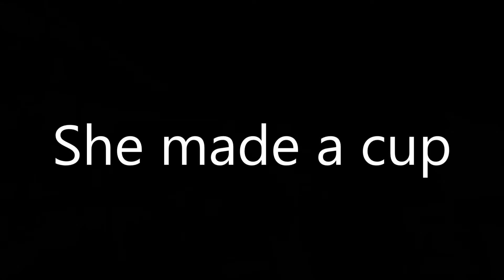Painting a Clay Cup at the Clay Cup